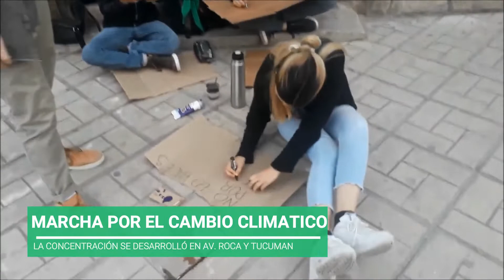Eco Huellas fridays for future en general Roca mayo 2019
Primera manifestación  en la ciudad.-